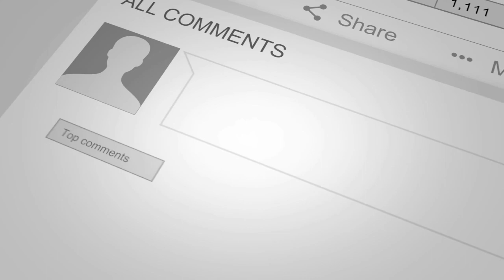Integrative Pediatrics Summit 2020 via Dr. Joel “Gator” Warsh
Joyce Rockwood, CCH interviews Dr. Joel “Gator” Warsh about the Integrative Pediatrics Summit 2020

The Integrative Pediatrics Summit: Top doctors, experts, and celebrities share what you haven't heard about children's health August 12-16, 2020

Book Your No-Cost 30 Min Be Your Own Wow Factor Call
Joyce is also providing these free resources:
FREE DIY Green Cleaning Guide & FREE Essential Oils Quick Course:
Essential Oils Quick Course